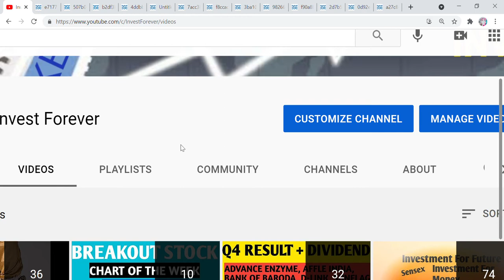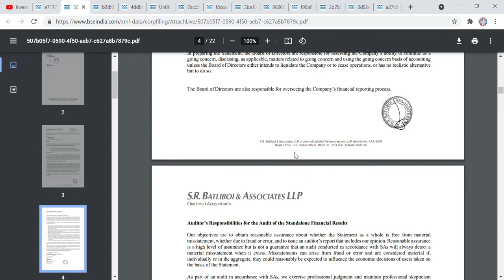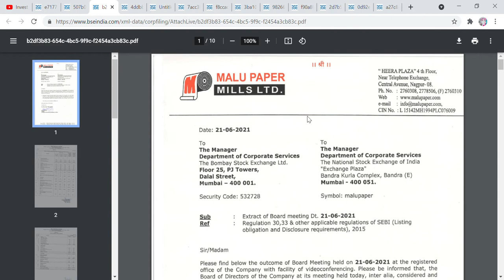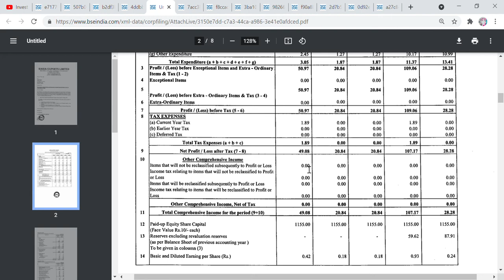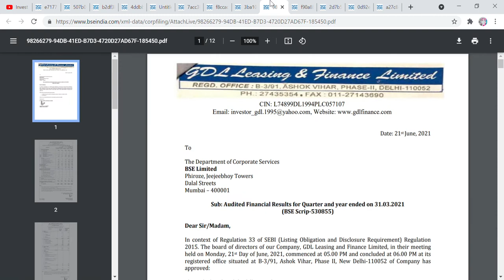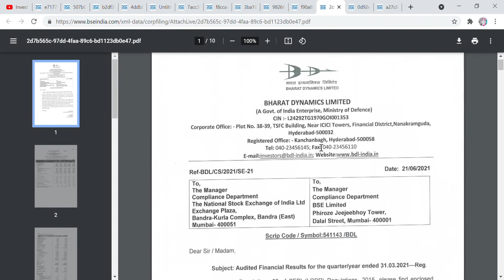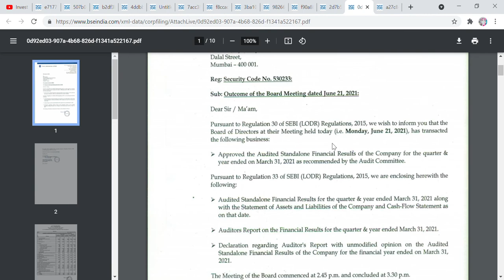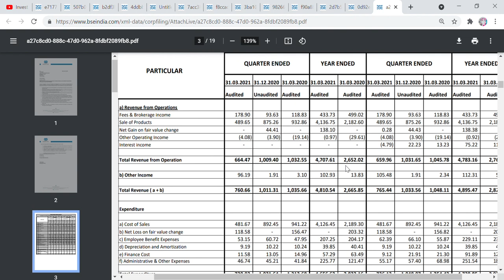Q4 RESULT, INFOEDGE,BDL,ODYSSEY,AUROLAB, BDL,MALU,INTEC,HARIA,GUJARATHY SPIN,GPT,GOKULREFOILS,GDL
Hi Friends,